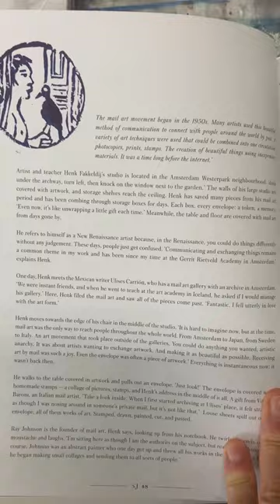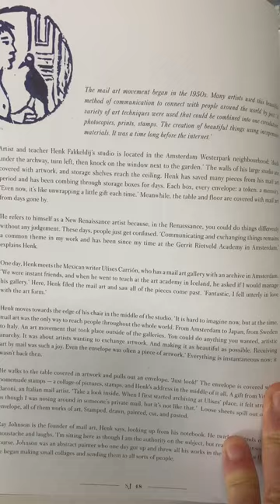Sentimental Journal, interview about Mail Art and My graphic scores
Sentimental Journal, Correspondence nr. 5. A great ‘matty’ magazine with a 6 pages interview about my work as an artist. About my Mail-Art archive, Stamp-art, Book-art, Mail-art works from great artists. It tells about my relationship with and visits to Christo and my music and Graphic scores. Yeaah 😀
Photos by @HelmaBongenaar and edit by @LindaLoenen. Read it like a Magazine treasure it like a book!